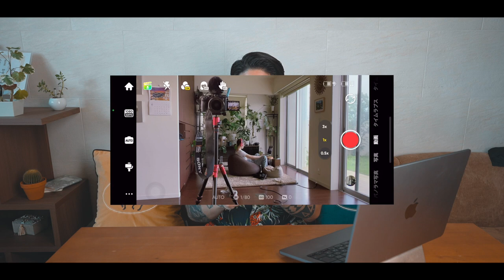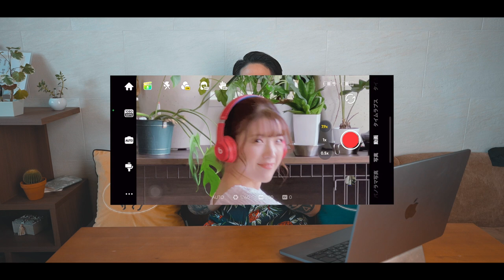撮影機材にお金かけすぎな人！こうすれば十分おしゃれに撮れるじゃないの！【Insta360 FLOW】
〜最近よく使っている動画機〜
⭐️カメラ：SONY α7SIII
購入リンク
⭐️レンズ：FE 24mm F1.4 GM

＝SNS ＝
〜ナカモトダイスケ〜